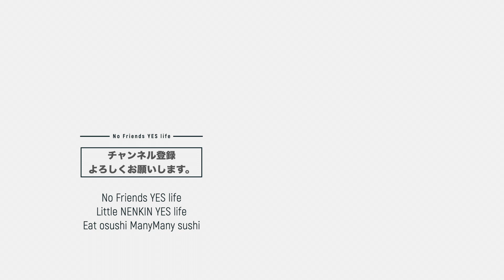【第21回】パート先に生涯現役の大先輩あらわる【私も負けられない】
生涯現役の姿勢は私も負けられません。